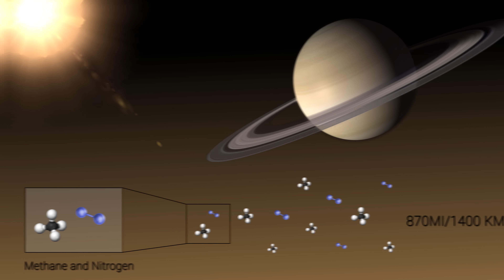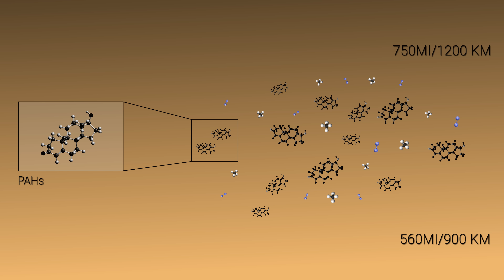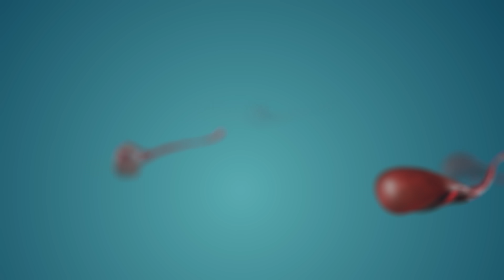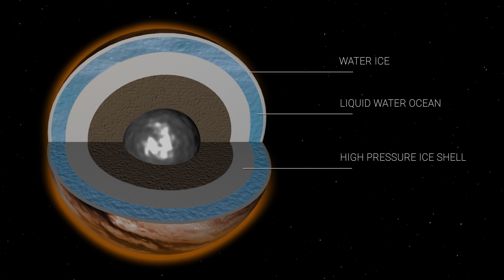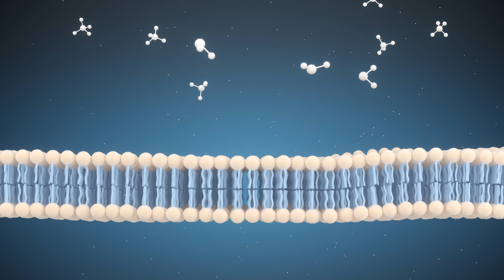The Final Images From Titan, Saturn's Largest Moon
Titan is Saturn's largest moon and the only moon in the solar system with an atmosphere. In this video, we'll show you the first and only photos from Titan, Saturn's Largest Moon.

Titan is one of the most fascinating moons in the solar system, and we're excited to share these photos with you. See for yourself what life on Titan is like!